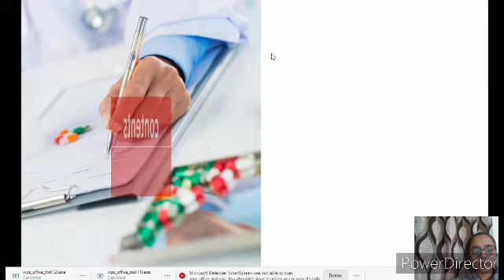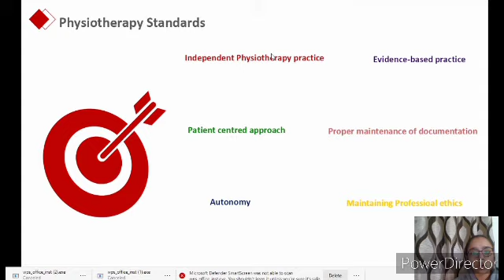My vision My profession Physiotherapy l Harshika Gupta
Importance of Physiotherapy, role of Physiotherapy and need of Physiotherapy.